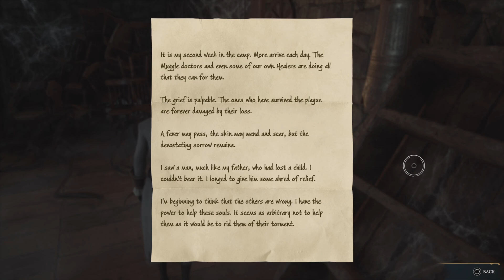Hogwarts Legacy (Ravenclaw) 022 - The Hall of Herodiana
I spent a while trying to solve a puzzle that was glitched, thankfully it fixed itself when I reloaded the area.

I also didn’t notice the chest in the first part of the room, but it’s a random piece of clothing.